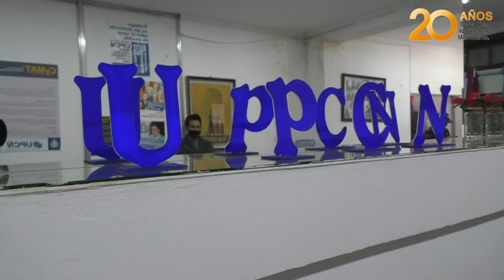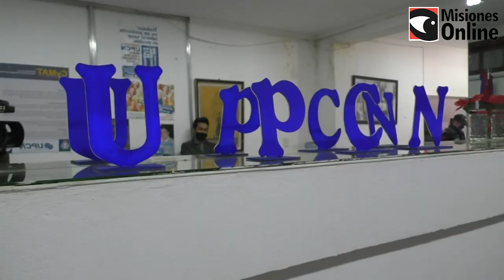Trabajadores de UPCN serán incorporados a Salud Pública de Misiones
Nuevo acuerdo entre la UPCN y la Provincia de Misiones.